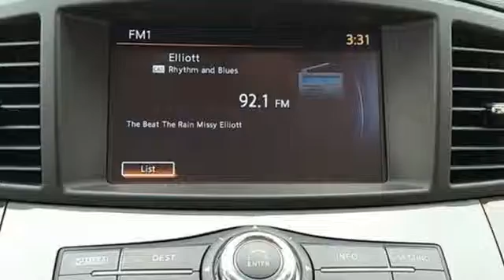2015 Nissan Quest Chesapeake, VA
Phone:

Year: 2015
Make: Nissan
Model: Quest
Trim: Platinum
Engine: 3.5L 6-Cylinder DOHC
Transmission: Xtronic CVT
Color: White
Interior: Beige
Stock #: F9124348
VIN: JN8AE2KP5F9124348
 Price does not include tax, title, tag and $699 dealer processing fee. Price includes: $1,500 - Nissan Customer Bonus Cash. Exp. 05/31

Thank you for choosing Nissan of Chesapeake! We are pleased to be your first choice in Nissan dealerships in the Chesapeake, VA area, and we are proud to deliver high-quality service to our neighbors in the Suffolk and Hickory, VA locations. If you are a driver that is looking to upgrade your current vehicle, Nissan of Chesapeake has a wide variety of options for you to choose from. Our large Nissan inventory has cars, trucks, and SUVs, to please any member of your family. Our goal is to make your vehicle shopping experience stress-free, convenient, and successful. At our dealership, we believe that great service is a must, so that is why we work diligently to answer all of your questions adequately and quickly.
Address:
930 N. Battlefield Blvd.